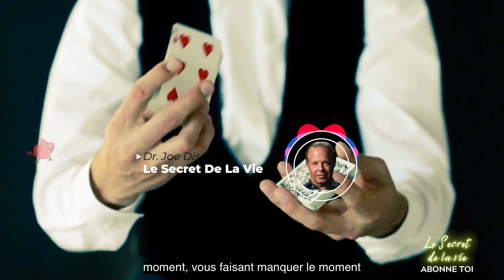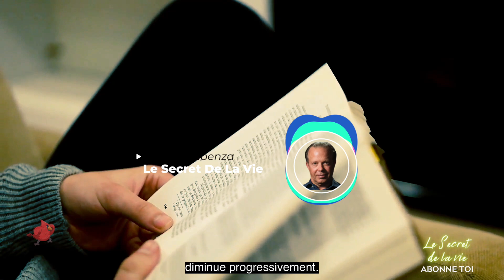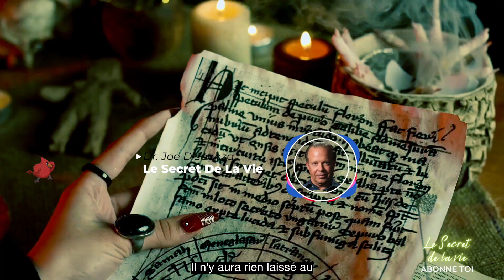Afin de changer votre vie, VOUS DEVEZ D'ABORD L'APPRENDRE ! (Discours révélateur) | Dr Joe Dispenza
Afin de changer votre vie, VOUS DEVEZ D'ABORD L'APPRENDRE ! (Discours révélateur) | Dr Joe Dispenza en français